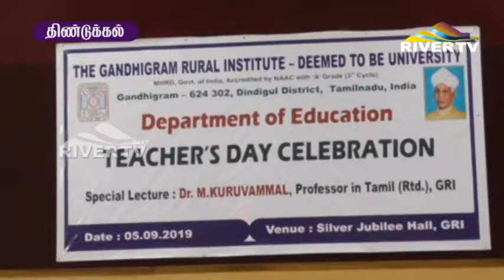Teachers Day Dindugal